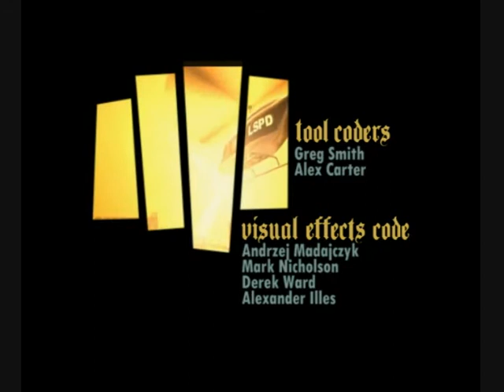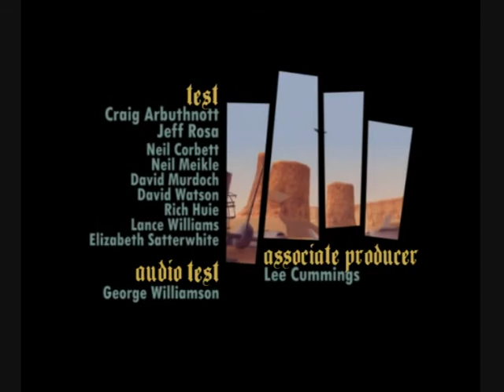GTA Titles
The my Nostalgy :D:D LOL xD